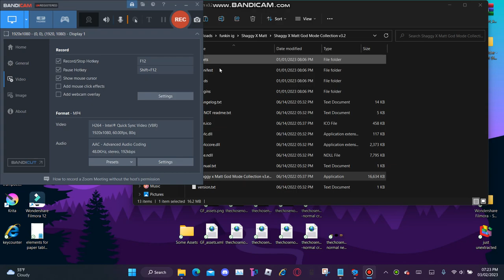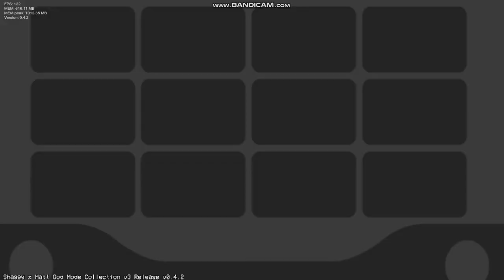Voiid Ruckus - God God - Clear (it's a replay but there's the end screen thing)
wowy first try

Difficulty: 6/10
Enjoyment: 7/10
Song OST: 5/10

yes this is updated to my new skin to use

the god mode miss animation is this: When I miss an note or have missing assignments, I basically sacrificed my time to beat these songs and play this game, and that makes me become more godified, if you know what I mean, so yea I like the symbolism